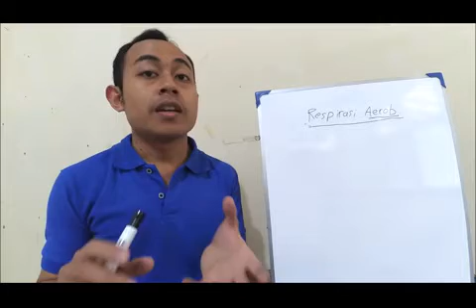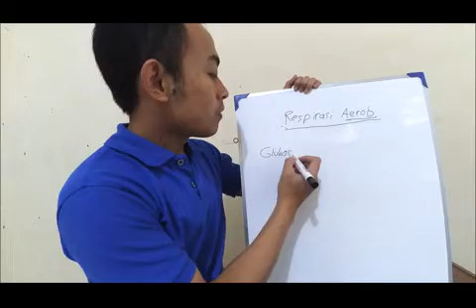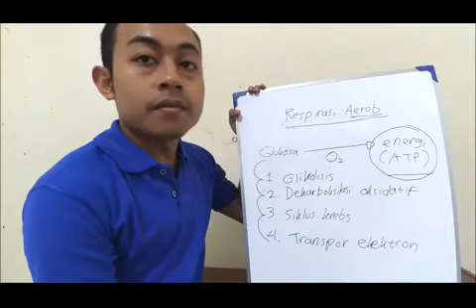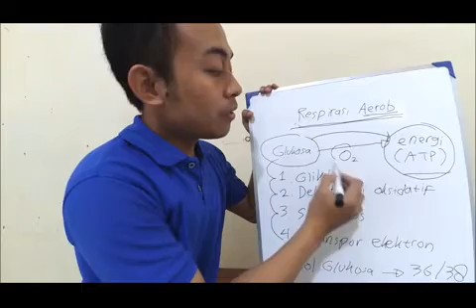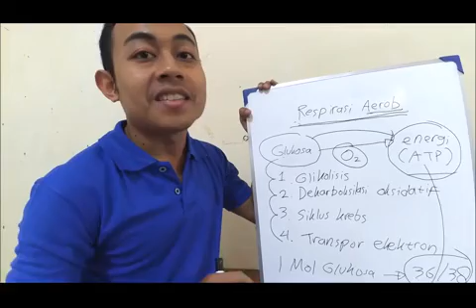Apa itu Respirasi Aerob?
Respirasi aerob adalah proses pemecahan glukosa untuk menghasilkan energi dalam bentuk ATP dengan bantuan oksigen